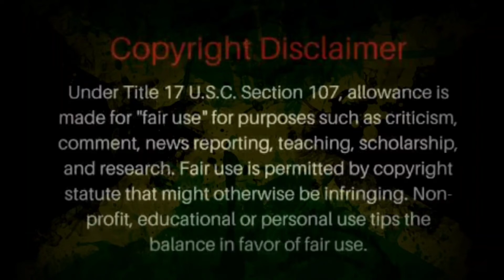MR VEGAS CALLS OUT MR HANDSOME/GIRLIE & CHRISTIANS FOR SAYING FORGET WHAT HE DID HIM SAVE/Only1Empo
THESE ARE NOT MY WORDS THESE ARE MR.VEGAS SHARING WHY HE IS GOING BACK AND FORTH WITH LACELL PARNELL A.K.A MR. HANDOME OR GIRLIE AND A FEW MEMBERS OF THE CHRISTIANITY COMMUNITY IN JAMAICA.
TO KEEP UP WITH MR,VEGAS YOU CAN FOLLOW HIM ON HIS INSTAGRAM PLATFORM @MRVEGASMUSIC